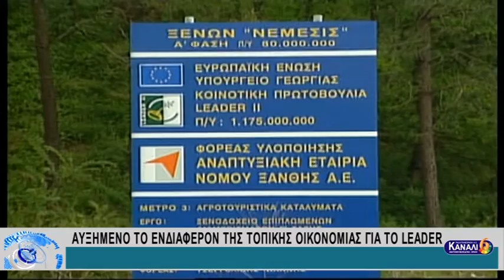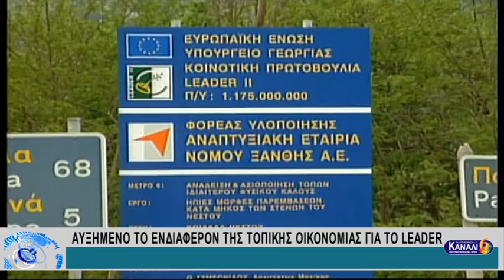ΣΤΟΝ ΤΟΥΡΙΣΜΟ ΕΠΕΝΔΥΕΙ Η ΑΝΑΤΟΛΙΚΗ ΜΑΚΕΔΟΝΙΑ ΚΑΙ ΘΡΑΚΗ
ΣΤΟΝ ΤΟΥΡΙΣΜΟ ΕΠΕΝΔΥΕΙ Η ΑΝΑΤΟΛΙΚΗ ΜΑΚΕΔΟΝΙΑ ΚΑΙ ΘΡΑΚΗ 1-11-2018